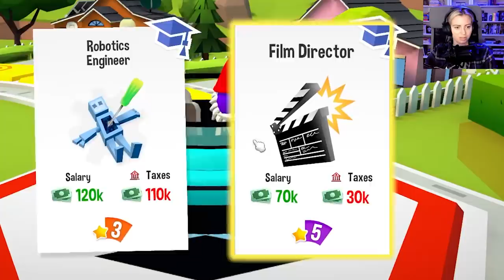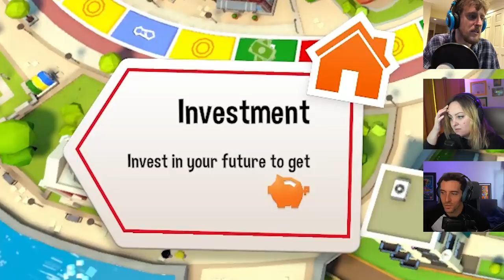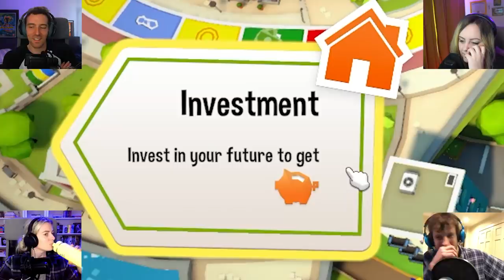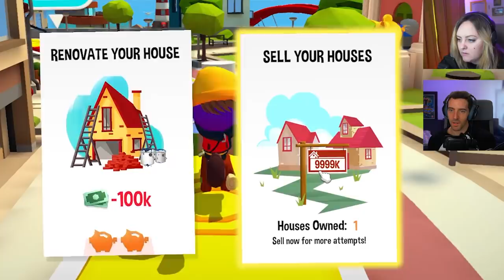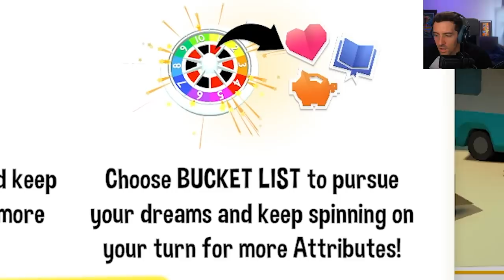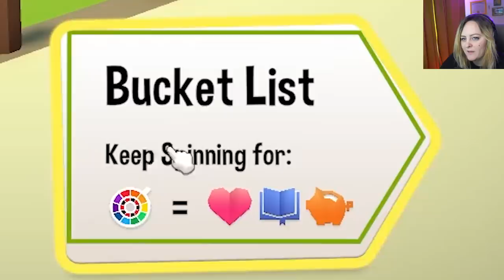Happiness is for Suckers in The Game of Life 2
Making all these decisions in real life can be so stressful. That's why I started three separate families in three different states. One of them is bound to be fulfilling, right?